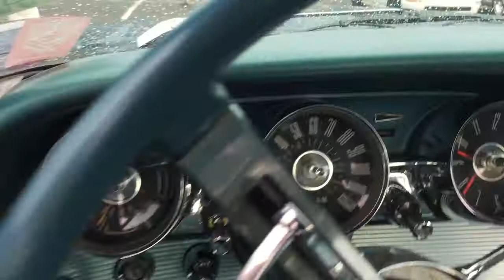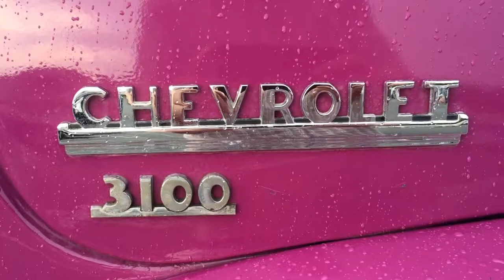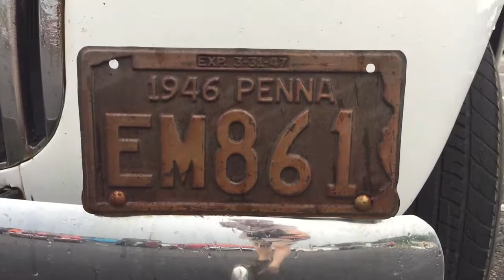The Best American's Cars XX